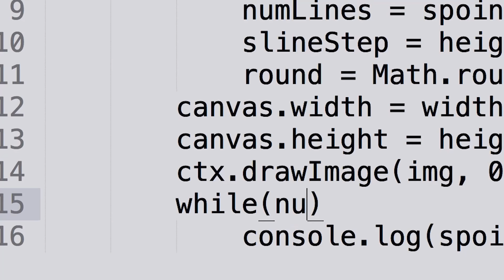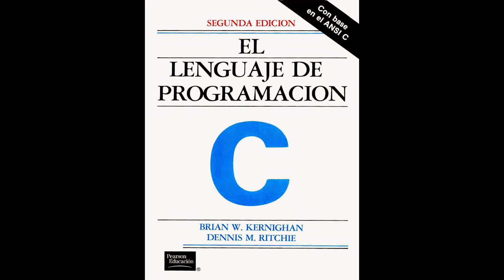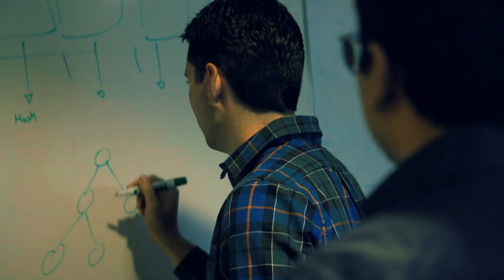Careers in Tech: My name is Federico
Meet Federico Gomez Suarez - a software engineer at Microsoft.